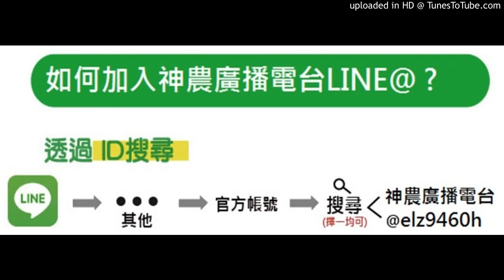神農補給站 20180201 (上)